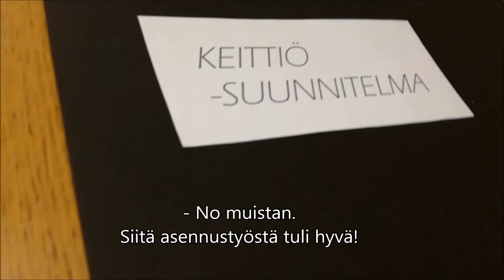Westie Veljekset sisustajina